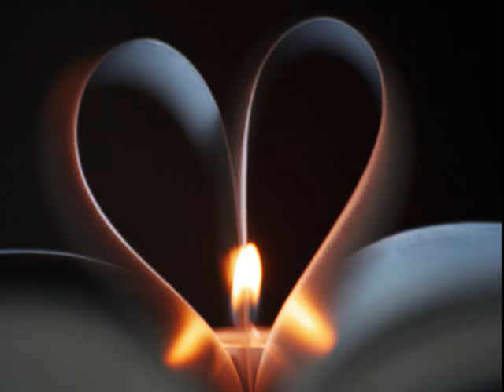Music of the Night -Instrumental